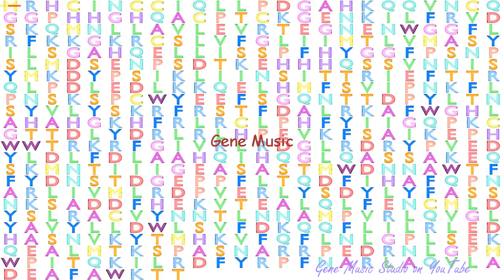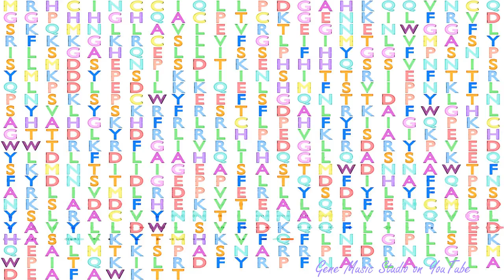Gene Music using Protein Sequence of CHST15 "CARBOHYDRATE (N-ACETYLGALACTOSAMINE 4-SULFATE 6-O) SUL"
Gene Music using Protein Sequence of CHST15 'CARBOHYDRATE (N-ACETYLGALACTOSAMINE 4-SULFATE 6-O) SULFOTRANSFERASE 15'